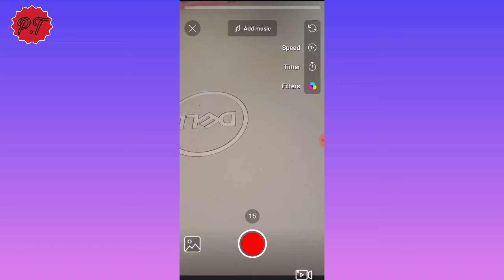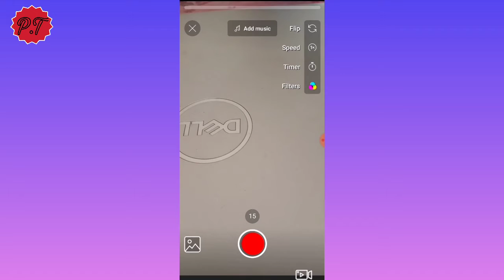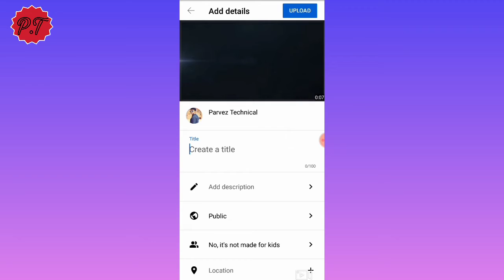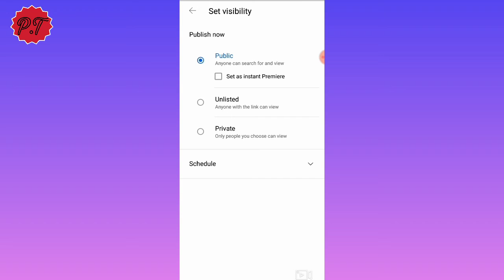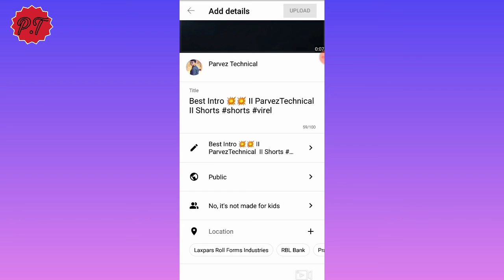यह ट्रिक लगाओ बस 💥 II Youtube Short virel II How to virel short video on youtube